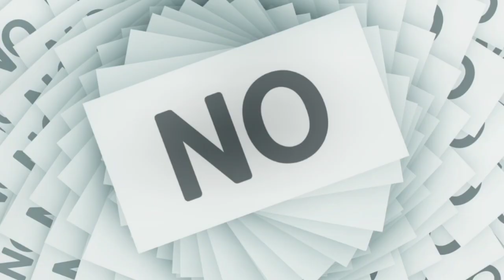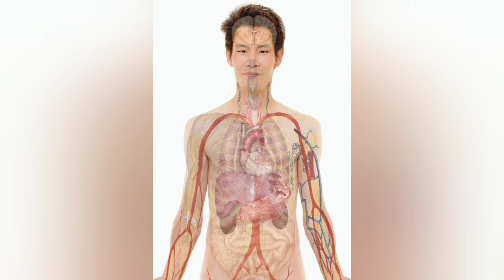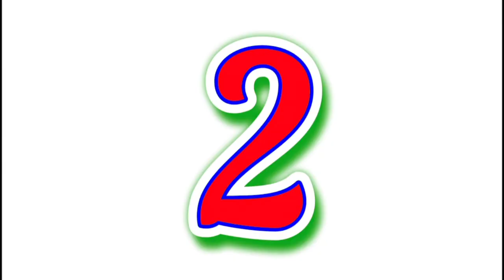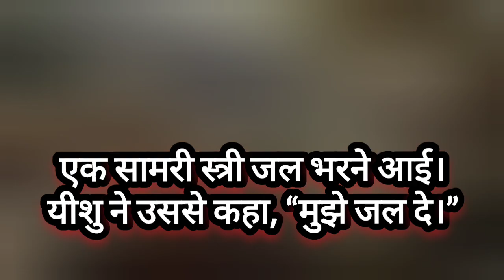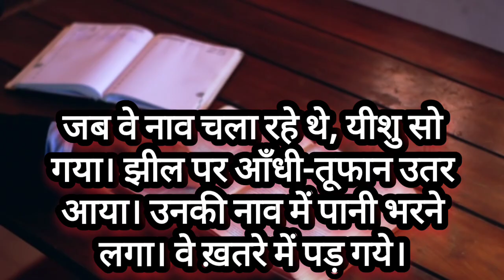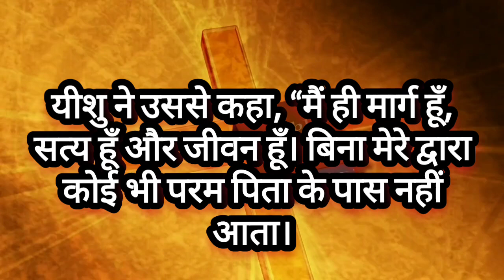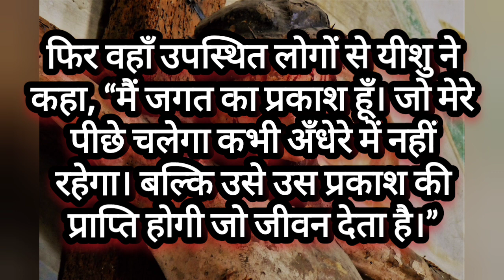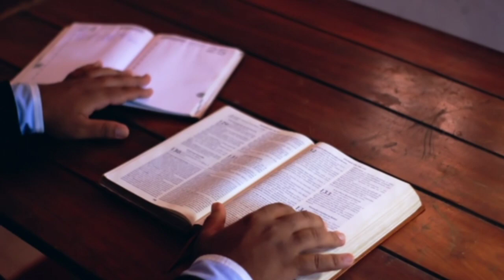God + Man || Kya Hoga ?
YOUR QUERY -

In this video I have explained about the combination of God and Human.

God + Man
Kya Hoga ?

god
who is real god
god is real
who is the real god of all
proof god is real
how to prove god is real
proof that god is real
what is gods real name
is there a god
who is true god
real name of god
where is god
nature is god
god is nature
who is the unknown god
who is the god of the bible
real gospel
what is gods name
what is god's
who created god
who is god? allah or jesus
proof of god